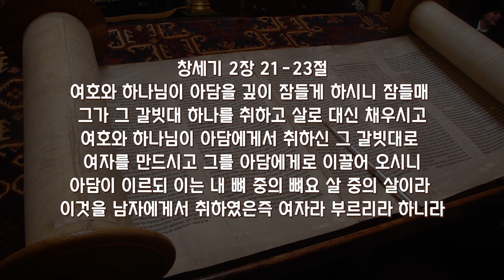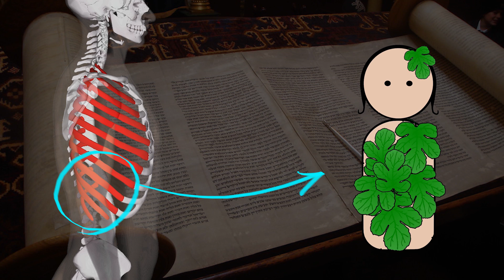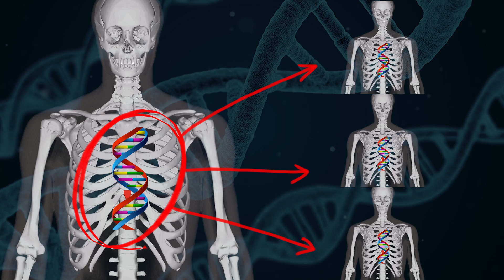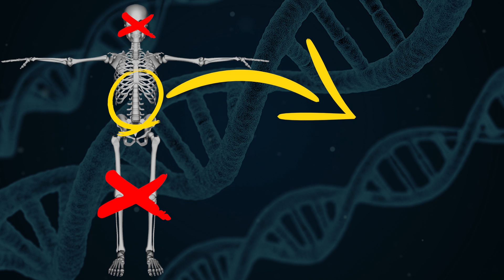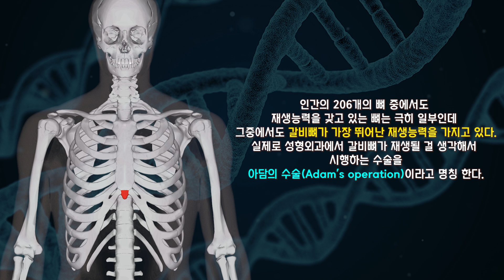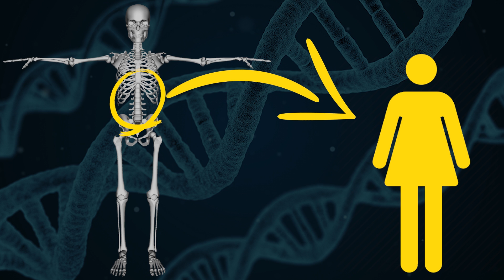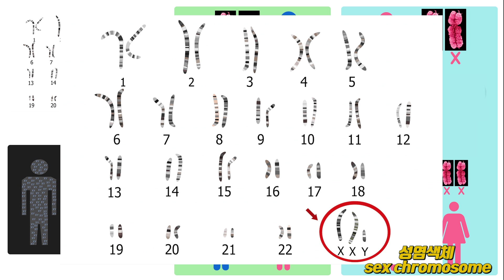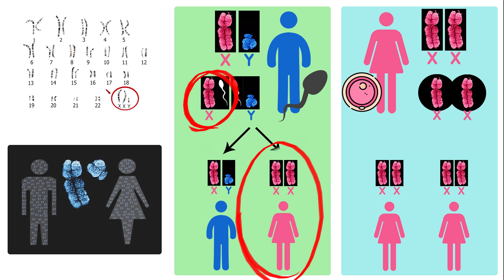성경 아담과 하와 기록의 과학적원리 Part.1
내용 중 캔트호빈드 교수님, 김명현 교수님, 이재만 교수님 자료를 참고, 사용했습니다.